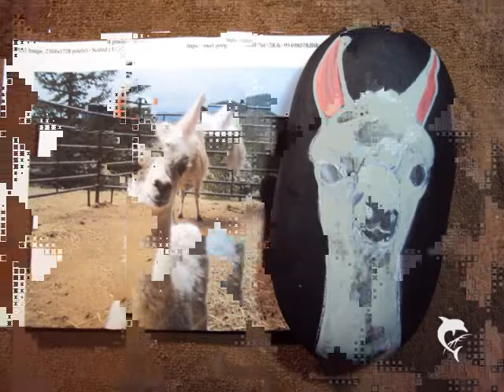Hand painted rocks llama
Hand painted Arizona river rocks, by Wildlife Artist, Maggie Stoller. Animals of all kinds.